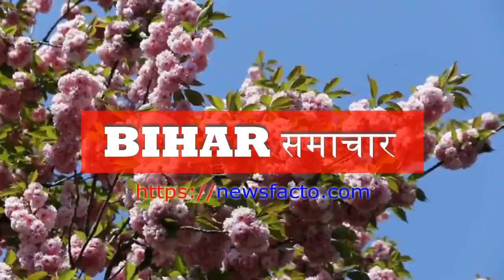बिहार प्रभात ख़बर 30 दिसम्बर 2018 || BIHAR NEWS || बिहार समाचार